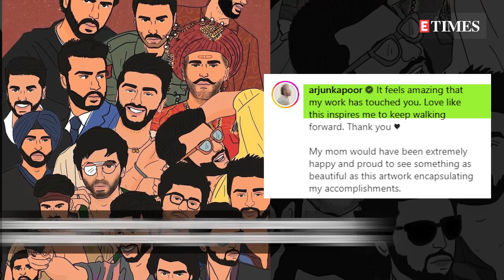Malaika Arora praises a fan-made collage of boyfriend Arjun Kapoor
Malaika Arora recently took to Instagram to laud her boyfriend Arjun Kapoor and a fan-made collage of the actor. The collage sees sketches of all the characters that Arjun has played in films so far. Sharing the pic on her Instagram Stories, proud girlfriend Malaika wrote, ‘How did I miss this... so awesome @arjunkapoor’. Earlier, Arjun shared the collage on his Instagram handle and wrote in the caption, ‘It feels amazing that my work has touched you. Love like this inspires me to keep walking forward. My mom would have been extremely happy and proud to see something as beautiful as this artwork encapsulating my accomplishments.’